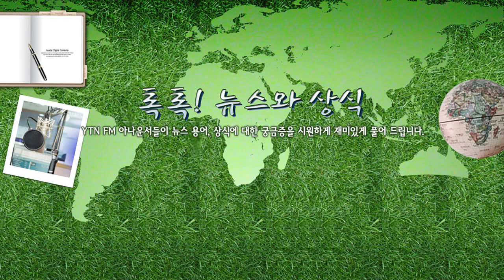[톡톡] 모벰버(Movember) - 11/20(수) 톡톡! 뉴스와 상식 / YTN 라디오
[톡톡] 모벰버(Movember) - 11/20(수) 톡톡! 뉴스와 상식